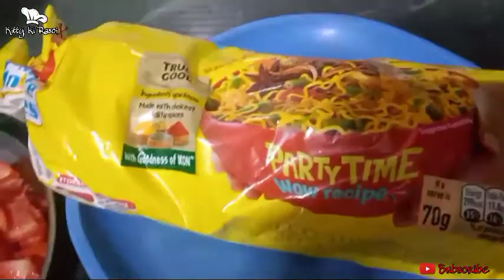Maggi Recipe with Onion and Tomato | Masala Maggi | प्याज टमाटर वाली चटपटी मैगी | Maggi Recipe snack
This video is about Hot & Spicy Maggi with Onion and Tomato. It's the best option to fill tummy.

Ingredients :-

Maggi - 3pack

Onion - 2-3

Tomato - 2-3

Garlic - 4-5clove

Oil - 2tbsp